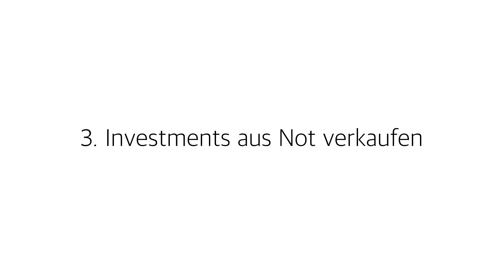5 Gründe wieso deine Asset-Allokation FALSCH ist 🤔📊| Sparkojote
Asset-Allokation ist etwas das extrem wichtig ist, allerdings oft unterschätz wird. Ich möchte 5 Gründe aufzählen wieso deine Asset-Allokation vielleicht anpass-bedürftig sein könnte. Ich habe in Vergangenheit bereits aus vielen Fehlern lernen können, die ich mit dir teilen möchte.